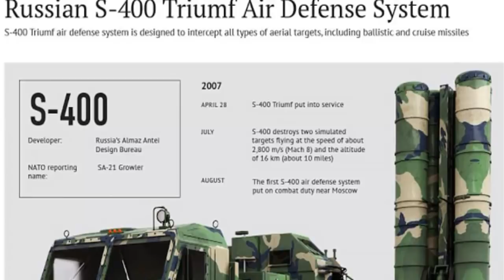জানলে অবাক হবেন,ভারতে আগত S 400 Triumf গুঁড়িয়ে দিতে পারে যে ধরনের নিউক্লিয়ার ব্যালিস্টিক মিসাইল!